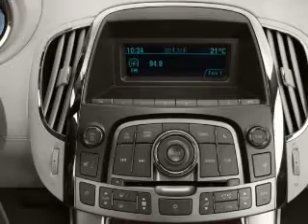2010 Buick LaCrosse - Fairmont WV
Year: 2010
Make: Buick
Model: LaCrosse
Trim: CX
Engine: 3.0 liter 6 cylinder 24 valve
Transmission: 6-Speed Automatic
Color: Red Jewel Tintcoat
Mileage: 13402
Address:
2230 White Hall Blvd